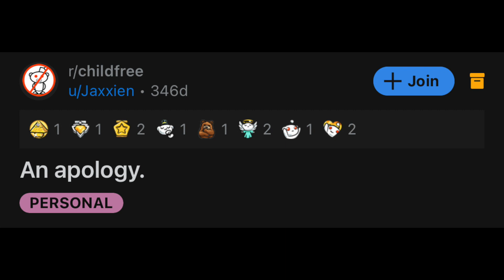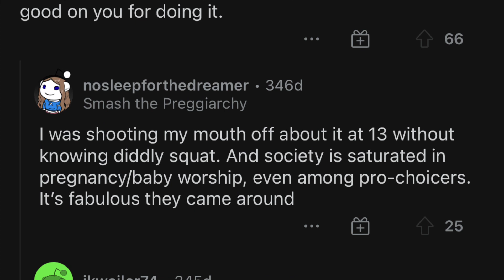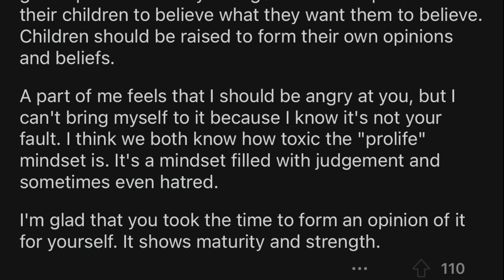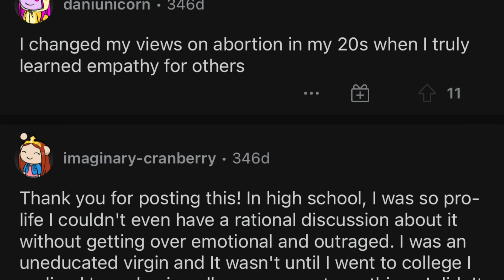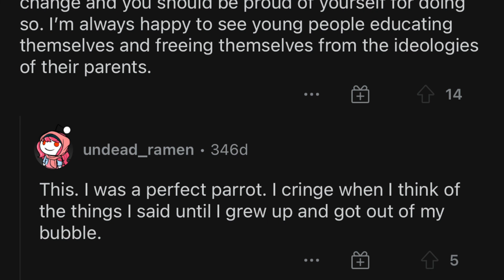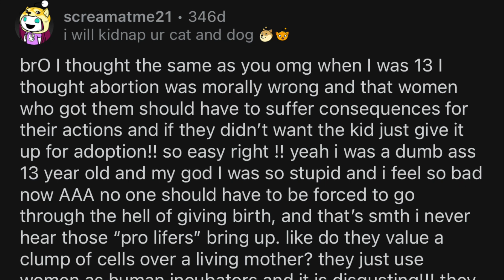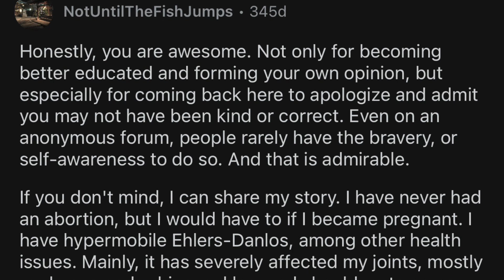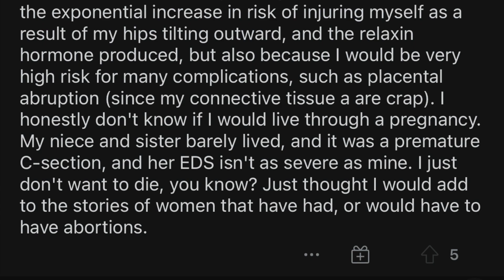r/childfree: I Used To Be Anti Abortion and Spread Hate